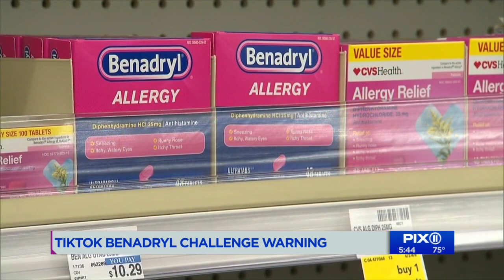FDA warns of Benadryl TikTok 'challenge' dangers, investigates possible illnesses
In response to a growing trend on social media, the Food and Drug Administration published a public warning this week about the dangers of taking too much of an allergy medication, diphenhydramine, commonly known as Benadryl.